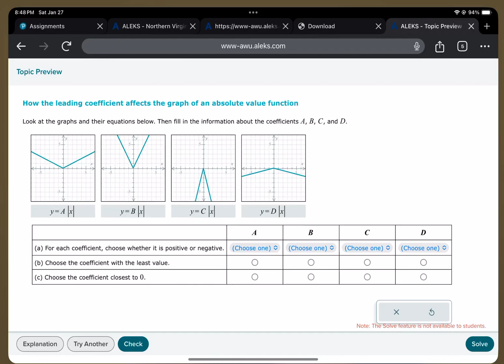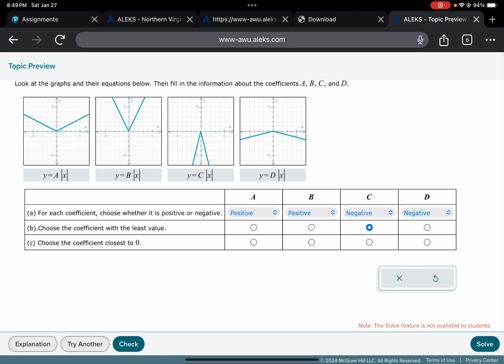MTH 161/167 ALEKS Topic: How the leading coefficient affects the graph of an absolute value function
How the leading coefficient affects the graph of an absolute value function
Look at the graphs and their equations below. Then fill in the information about the coefficients , , , and .